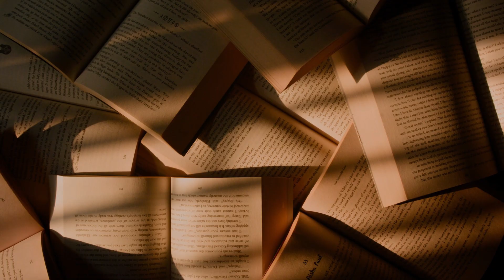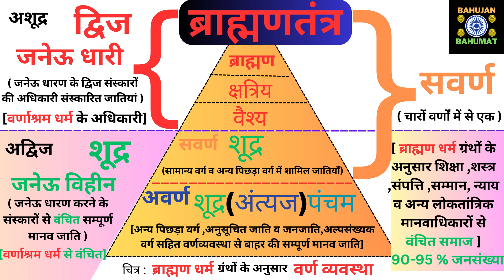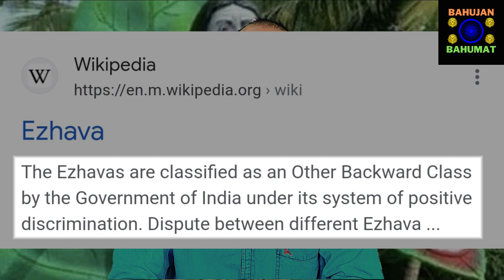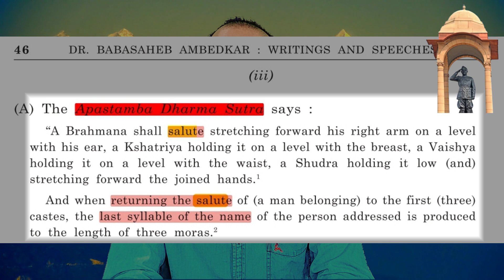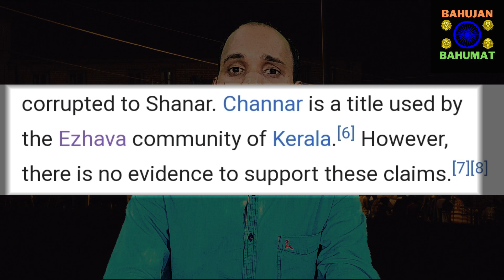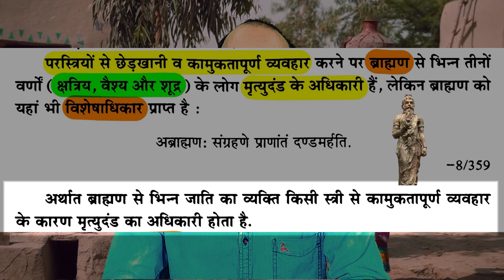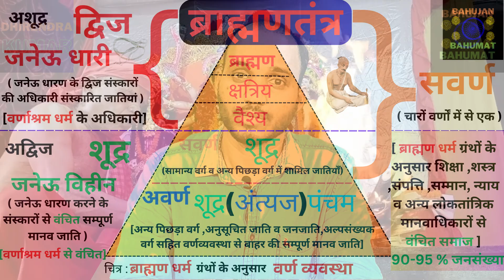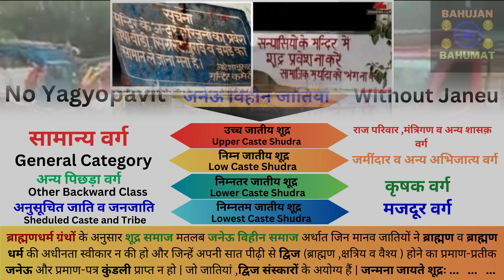The Kerala History | Breast Tax | Hindu Rashtra | Mulakaram | Sambandham | Nangelee | Travancore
In this Video, We are presenting the history of Kerala and its part named Travancore in India with current trending issues in the perspectives of politics,economy,religion,culture,society etc.
1.आख़िर स्वामी विवेकानन्द जी ने क्यों कहा कि  केरल, ब्राह्मणवाद और जातिवाद का Mad Asylum अर्थात पागलख़ाना है..??

2.बाबासाहेब अंबेडकर द्वारा भारतीय संविधान और हिन्दू कोड बिल के निर्माण से पहले, कैसा था…हिन्दू महिलाओं की हालत..??

3.कहीं Kerala story के नाम पर kerala history को छुपाने का ब्राह्मणी षड्यंत्र तो नहीं चल रहा  है..??

4.आख़िर कैसा था इससे पहले केरल में त्रावणकोर नामक हिन्दूराष्ट्र…..और उसमें  क्या थी हिन्दू पुरुषों व महिलाओं की जात और औकात..??

5.क्या बहुसंख्यक हिंदुओ को  जन्मना जायते शूद्रः घोषित कर प्रताड़ित करना और मूर्ख बनाकर लूटना और धर्म ग्रन्थ कहे जाने वाले ब्राह्मण साहित्यों में गाली देना व अपमानित करना ही धर्म है..??

6.क्या हिन्दुओं पर हुए अत्याचार और अन्याय के लिए वैदिक ब्राह्मणधर्म और उसके ग्रन्थ उत्तरदायी हैं..??

7.किसने छीना था हिंदू महिलाओं से स्तन ढकने और हिन्दू  पुरुषों से सर ढकने का मानव अधिकार.??

8.Why and how countless hindu women were manhandled and molested.. ??

9.आख़िर OBC पिछड़े वर्गों के संघर्षों को भी दलित संघर्ष का नाम देकर , OBC को उसके ही संघर्षों ,विरासत और विचाराधारा से कैसे, क्यों और किस षड्यंत्र के तहत अलग कर दिया जाता है.??

10.Why there are so many OBC Christians in Kanyakumari.?? .Is it due to the hindu women’s struggle and conversion to Christianity..??

11.Sambandham क्या है और सम्बन्धकार कौन होता था ..??

12.आख़िर चन्नार विद्रोह के धार्मिक, सामाजिक, आर्थिक और राजनैतिक कारण तथा प्रभाव क्या थे.??

इस वीडियो में इन्हीं जैसे सवालों के जवाब और केरल के इतिहास के एक अहम हिस्से से हम आपको रूबरू कराएंगे तो आगे बढ़ते हैं.!!🙏

Legal Note:-
Bahujan Bahumat promotes the Preamble, Fundamental Duties And Fundamental rights of the Indian Constitution with Universal Declaration of Humen Rights of the United Nations Charter and youtube policy.
This video is a work of satire to encourage Scientific Temperaments and Humanistic justice among people purposes only and is not intended to defile and defame any religious, regional or social groups.

Thanks & Regards
Bahujan Bahumat

[Account No.711902010013608, Union Bank of India; Name:Dhirendra; IFSC Code:UBIN0571199; Gpay,PhonePe and Paytm No.7390979904]

हाशिए पर खड़े बहुजन समाज की आवाज बनने का बहुजन बहुमत एक प्रयास है। बहुजन बहुमत किसी के खिलाफ में नहीं बल्कि गरीबों, मजलूमों, वंचितों के हक और अधिकारों के साथ खड़ा है...जनसरोकारों से जुड़े मुद्दे पूरी छानबीन और तथ्यात्मक सबूतों के साथ प्रस्तुत किए जाते हैं... बहुजन बहुमत, विरोध करने के लिए किसी का विरोध नहीं करता बल्कि जनता से जुड़ी समस्याओं को लेकर सत्ता में बैठे लोगों से सवाल करता है.. मुख्यधारा के कहे जाने मीडिया का एक बड़ा हिस्सा, शासक वर्ग विशेष की चिंताओं का प्रतिनिधित्व कर रहा है। जिसमें हाशिए पर खड़ा बहुजन समाज अर्थात् देश के बहुसंख्यक वर्ग के हितों एवं संघर्षों को नजरअंदाज कर दिया जाता है। बहुजन बहुमत ,सामाजिक सरोकार से जुड़े लोगों की सामूहिक पहल है।